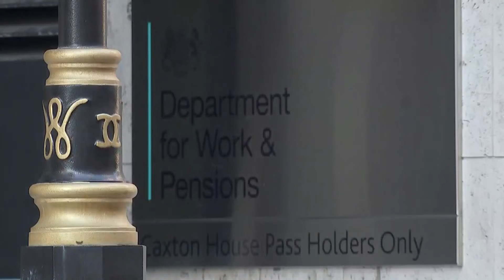Big rise in families using 'baby banks' for essentials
At its peak, the cost-of-living crisis plunged 300 thousand children into absolute poverty in a single year.

Food bank use exploded in that time - alongside Baby Banks - which give parents emergency food, nappies, equipment and clothing. Figures shared with Channel 4 News show 200 thousand children needed their services in the last year alone - a number the Government says it finds 'unacceptable'.